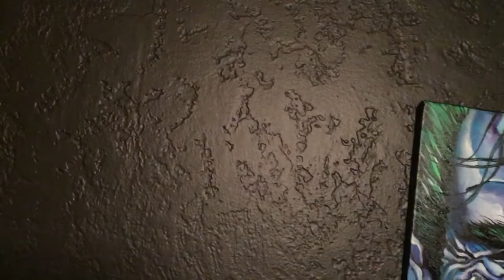Review for Suicide Squad Movie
Whoa. I'm shocked